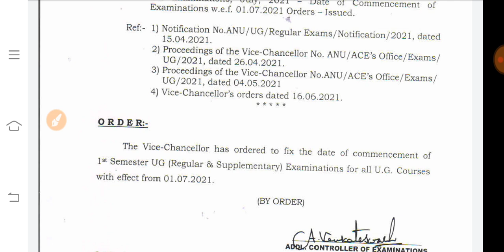Acharya Nagarjuna University degree exams notification released for regular & backlog|anu ug exams